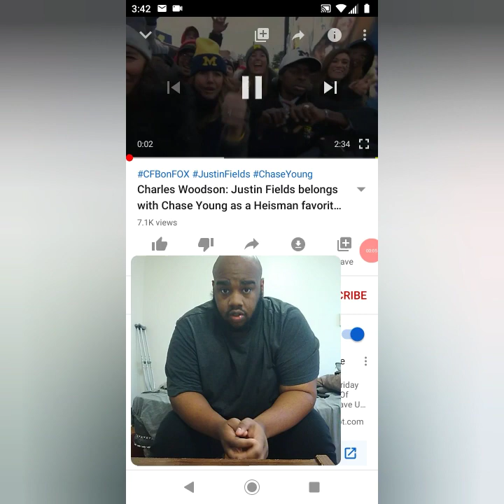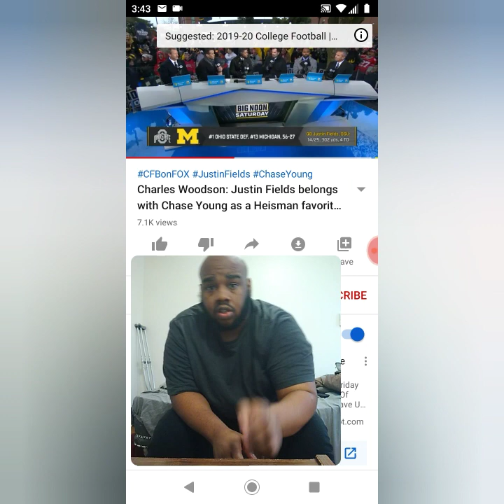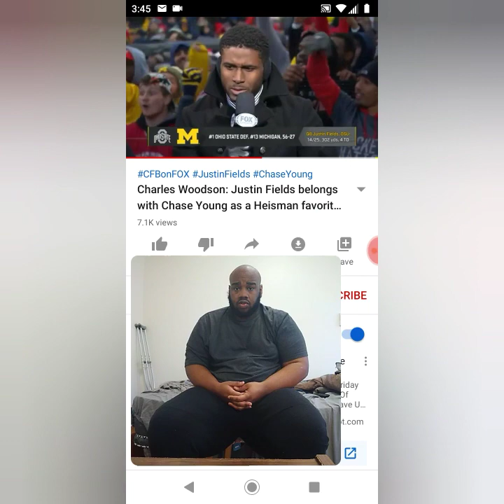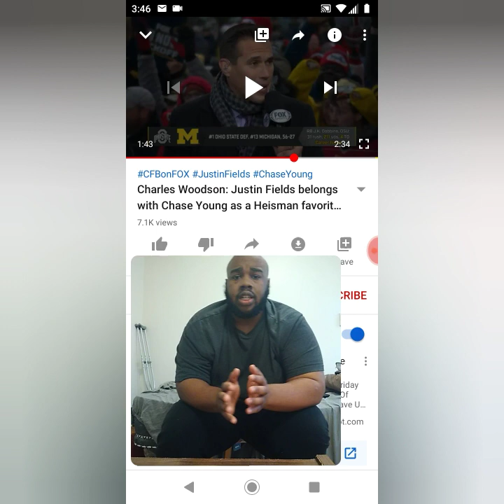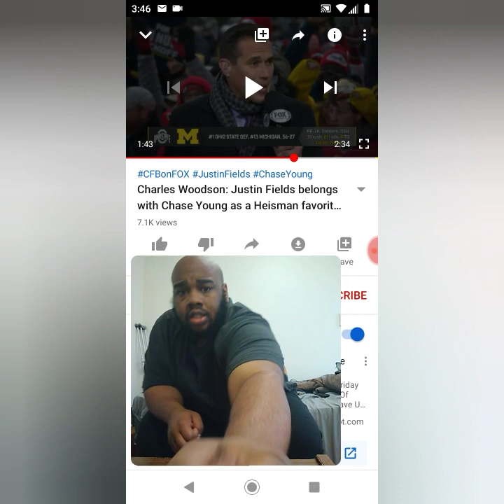Charles Woodson said Justin Fields belongs with Chase young as a Heisman favorite